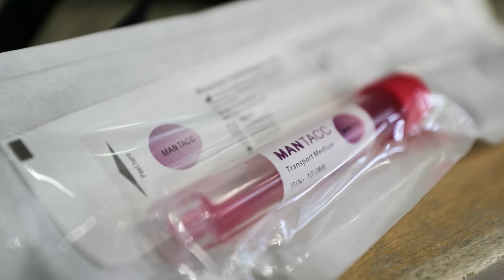COVID-19 Research at Western University – Maxwell Smith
The global shakeup created by COVID-19 has ignited a level of international cooperation considered impossible 18 months ago. The scale of the effort is staggering. Western University researchers are doing their part on many fronts, as they collaborate with colleagues at home and across the globe. They are working to accelerate the path to recovery and thinking anew about the kind of world we will return to.

Uploaded by: Western Communications